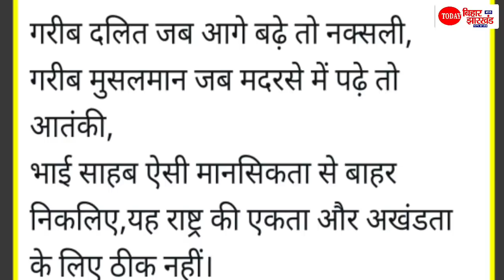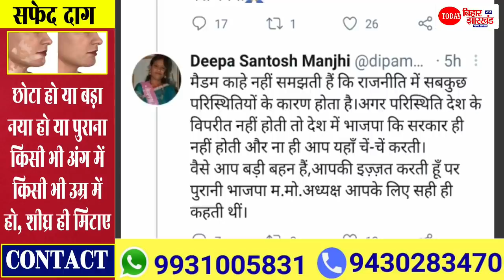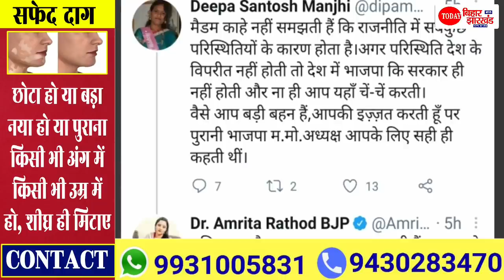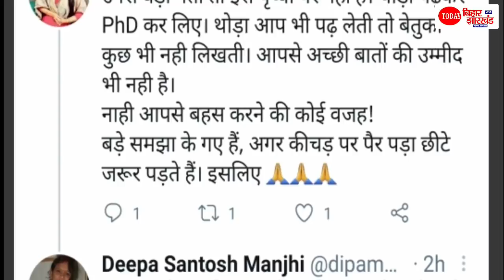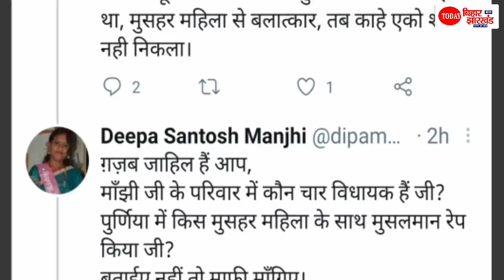Jitan Ram Manjhi खुलकर हुए BJP से बागी, अब तो बहु Deepa Manjhi ने भी लताड़ा है, Tejashwi Yadav बनेंगे